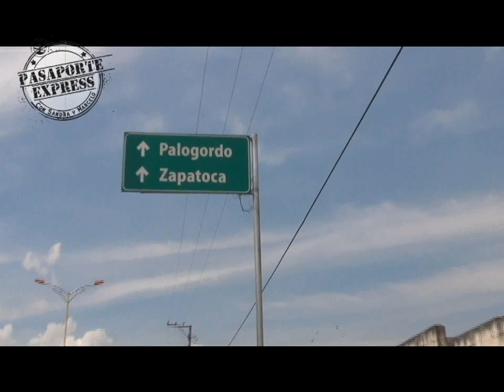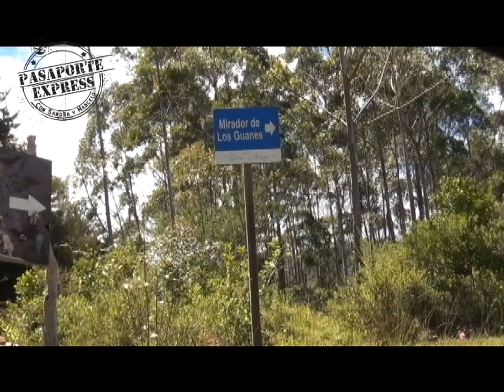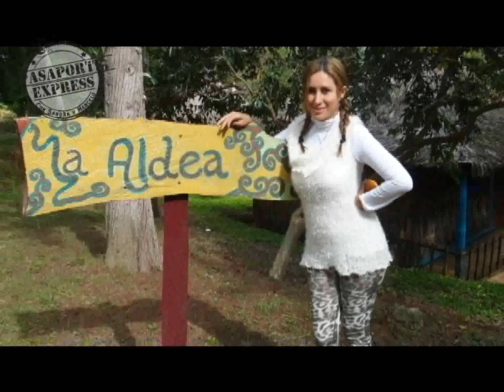ZAPATOCA #1 con PASAPORTE EXPRESS en la ciudad de seda con Sandra Garzon y Marcelo Oliva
Recorre la hermosa ciudad de Zapatoca y su gente linda!